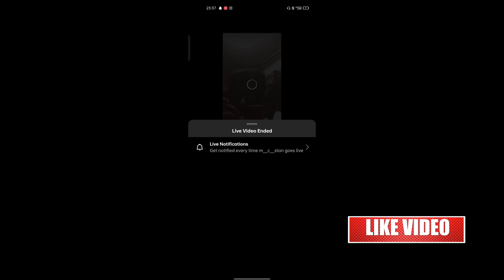MC ST∆N Delhi Live Show In instagram Live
Thanks you so much Whatching the video 🤗